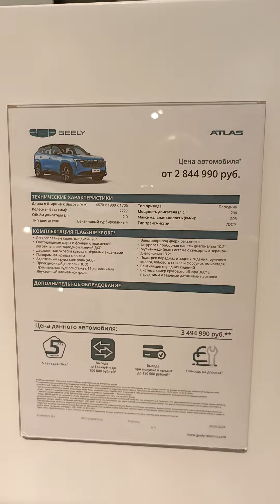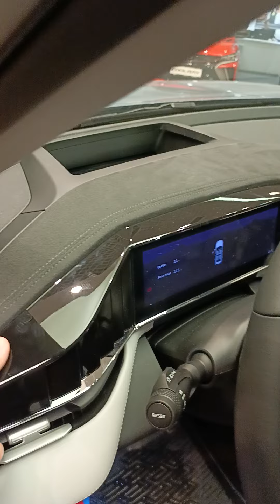Новый Jelly Atlas